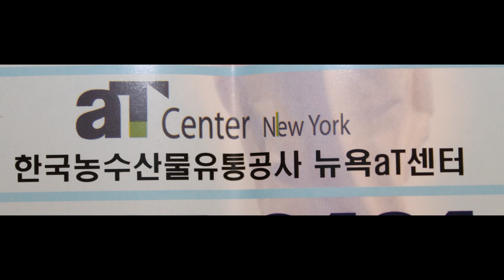County Executive Declares TaeKwonDo Day in Nassau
Nassau County Executive Ed Mangano announces that October 22, 2011, the date of the 2011 NY Open TaekwonDo Championships will be TaeKwonDo Day in Nassau County.  This all took place at a Press Conference held at Briarcliffe College